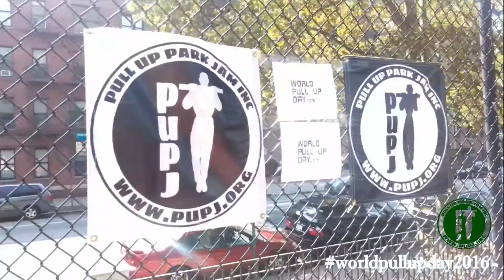PUPJ participating in World Pull Up Day 2016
Giving thanks to God for the fellowship and bonding that brought forth these men, women, and children together in Lincoln Terrace Park for nothing but pull ups, smiles, pull up, laughs, and more pull ups. The grind behind these numbers was nothing short of amazing. Pull Up Park Jam Inc, representing NYC, put it's name in the record books participating in World Pull Up Day 2016. Our 33 participants logged-in 9,145 reps for the 6hrs we were out there, Salute!